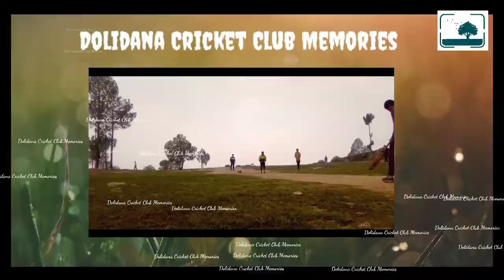पुरानी यादें - पहाड़ों में क्रिकेट कैसे खेला जाता है (Doidana cricket team old clip) | almora Videos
पुरानी यादें - पहाड़ों में क्रिकेट कैसे खेला जाता है (Doidana cricket team old clip) | almora Videos | Nature Video

Old memories Dolidana cricket club almora, A foggy day in almora
Nature videography , nature lover
Videography kaise karen, Nature photography , Save Nature, Save future, Be a part of Nature , How to connect with nature, Nature is the best therapist , Best mindset comes from a walk